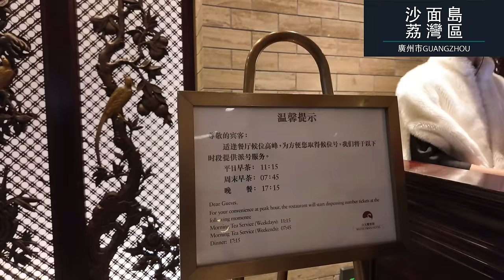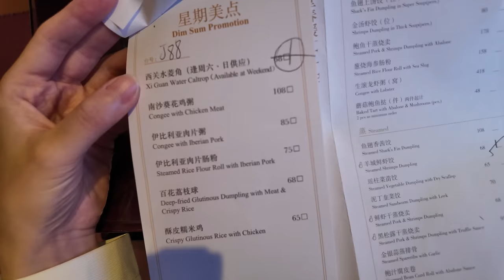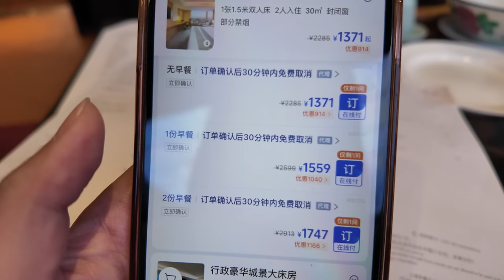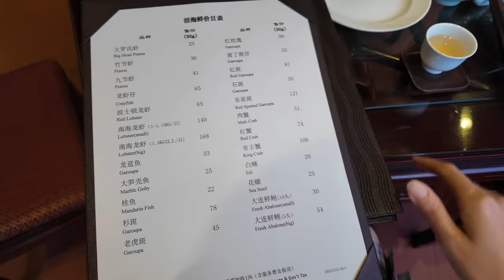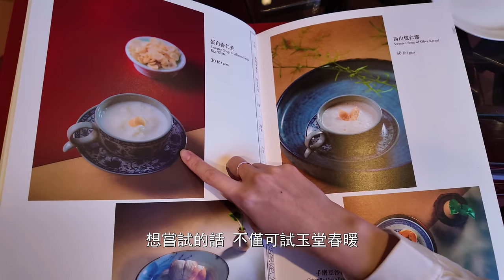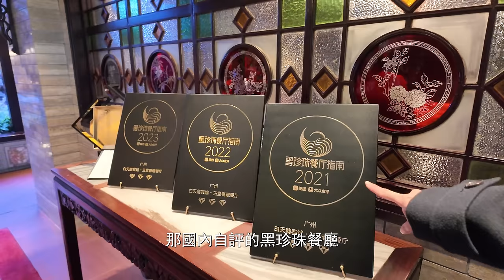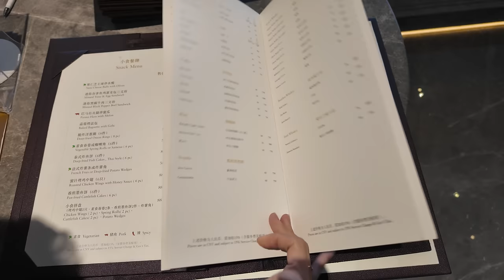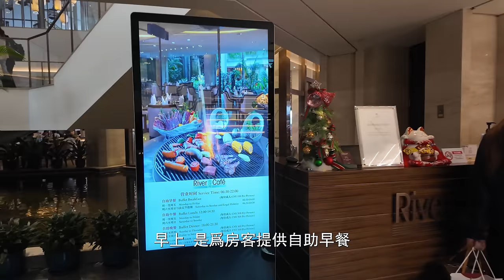【逛吃廣州美食】老廣州心中的聖地！兒時天堂！白天鵝賓館！玉堂春暖！米芝蓮一星！傳統點心！最豪華室内園林餐廳！五星級飯店！酒店介紹！Canton Food Tour｜GUANGZHOU 4K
餐廳名稱：白天鵝賓館-玉堂春暖餐廳
餐廳地址：廣州市荔灣區沙面南街1號三樓
鄰近地鐵：廣州地鐵一/六號線黃沙地鐵站F出口
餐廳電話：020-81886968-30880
餐廳消費： 羊城鮮蝦餃¥68  窩蛋牛肉粥¥65  西關水菱角¥68  欖仁沙琪瑪（件）¥16  傳統鴨腳扎（2隻）¥64 茶位¥25*2 服務費全單15%¥49.6
推薦指數：★★★★★

白天鵝賓館歷史：
1979年，霍英東、彭國珍合組的香港維昌發展有限公司與當時的廣東省旅遊旅館工程領導小組簽訂了興建白天鵝賓館的協定。
1983年春節，白天鵝賓館正式營業並對社會開放。 國酒店中率先使用信用卡結帳
2012年，為了全面提升賓館居停環境和設備設施，白天鵝停業3年，斥鉅資進行全面的升級改造。
2015年7月14日再次開門迎客，原843間客房調整至520間，標準客房的面積約為30平方米，豪華客房的面積約為60平方米，分佈主樓東西兩端臨江景觀最佳位置的30間套房面積達90平方米。 餐飲和宴會空間也從原本的13個精簡為6個。

楊小鵬，自1982年至2007年，歷任白天鵝賓館營業部經理、副總經理、董事總經理、總經理、黨委書記。 曾任中國旅遊飯店業協會副會長、廣東酒店行業協會會長、廣州地區酒店協會會長。
是廣州白天鵝賓館任職時間最長的「掌門人」。 從40年前入職，到連續25年在白天鵝賓館辛勤工作。

白天鵝賓館行政總廚：
江海強：拿手菜：海鮮添寶，香酥芝士煙三文魚釀雞胸。
 改革后第一代西廚。 1982年進入白天鵝，是當時學歷最高的西廚之一。
 2015年離職。33年6個月。

梁健宇：1990年進入了廣州白天鵝賓館
 2009年坐上了廣州白天鵝賓館副行政總廚的位置。
 2016年任廣州白天鵝賓館行政總廚。

盧錦泉，1981年進入廣州白天鵝賓館工作。
 1991年任白天鵝賓館大廚。
 2000年任白天鵝管理公司行政總廚。
 2000年任白天鵝管理公司行政總廚。

In 1979, Hong Kong Weichang Development Co., Ltd., jointly established by霍英东 and彭国珍, signed an agreement with the Guangdong Provincial Tourism Hotel Engineering Leading Group to build the White Swan Hotel.
Among the first hotels in China to use credit cards for checkouts
In 2012, in order to comprehensively improve the lodging environment and equipment facilities of the hotel, the White Swan Hotel closed for three years and invested a large amount of money in comprehensive upgrades and renovations.
On July 14, 2015, it reopened its doors to customers again. The original 843 rooms were adjusted to 520. The standard room size is about 30 square meters, while the size of a deluxe room is about 60 square meters. Thirty suites at the best locations for enjoying the scenic views along the river in the main building are about 90 square meters each. The number of catering and banquet spaces was also reduced from 13 to 6.

Yang Xiaopeng has been with the White Swan Hotel for the longest time since 1982 until 2007, holding positions such as Manager of the Business Department, Deputy General Manager, President and CEO, General Manager, and Secretary of the Party Committee. He has also served as Vice President of the China Tourism Hotel Industry Association, President of the Guangdong Hotel Industry Association, and President of the Guangzhou Hotel Association.
Chef de Cuisine of the White Swan Hotel:
Jiang Haqiang: Signature dish: Seafood Treasure, Delicious Cheese Smoked Salmon stuffed with Chicken Breast.
After the reform, he was one of the first western chefs. Joined the White Swan Hotel in 1982 and had one of the highest educations in Western cuisine at that time.
Left in 2015 after 33 years and 6 months.
Liang Jianyu joined Guangzhou White Swan Hotel in 1990
Appointed as Deputy Chef de Cuisine of Guangzhou White Swan Hotel in 2009.
Appointed as Chef de Cuisine of Guangzhou White Swan Hotel in 2016.

Chapters:

00:00 Intro
00:17 玉堂春暖
01:46 早茶菜單
02:59 玉堂春暖環境
03:45 羊城鮮蝦餃
05:36 窩蛋牛肉粥
06:48 西關水菱角
08:08 水菱角製作過程
10:33 白天鵝賓館訂房價格/早餐資訊
11:37 午市菜單/推薦菜式
14:26 就餐環境
15:57 欖仁沙琪瑪
17:16 傳統鴨脚扎
19:00 結賬/探店總結
20:51 三樓環境/風味餐廳
22:40 二樓環境/月兔吧/宏圖府
26:29 一樓環境/流浮閣/絲綢之路西餐廳/美食屋
29:38 故鄉水
30:23 Ending